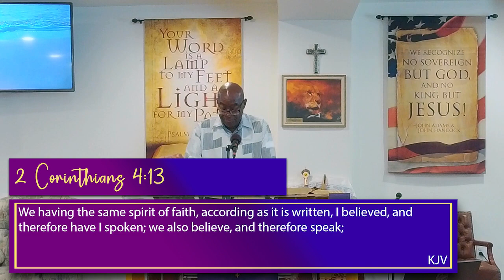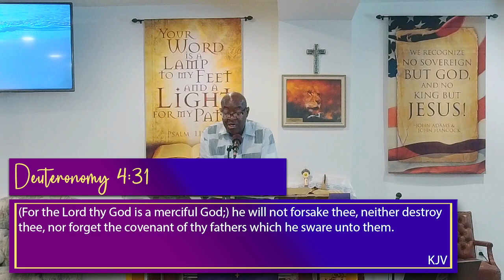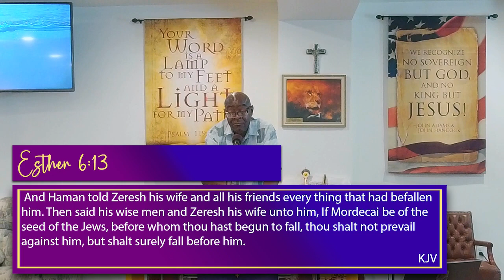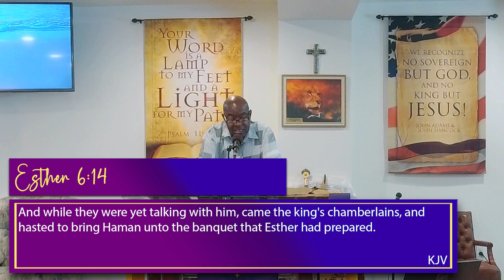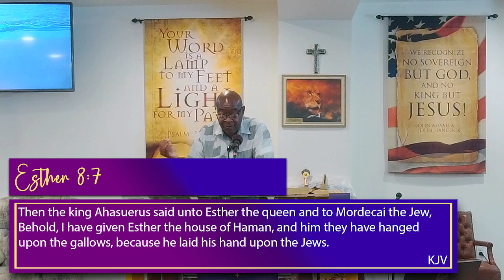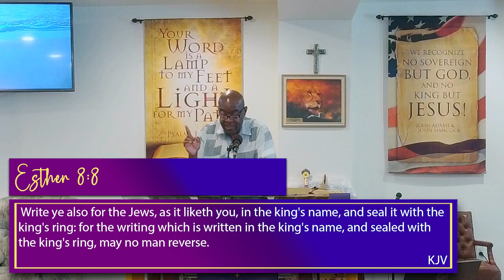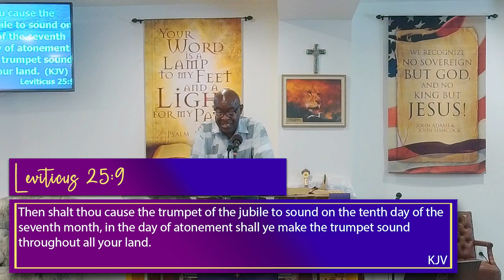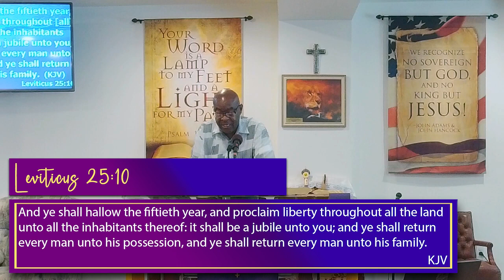Reverse the CURSE! | Integrity C.F. Church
Integrity Christian Fellowship Church Utah
"A Christ Centered Church Where Honoring God is Still our Number One Priority"

Pastor Timothy Henderson
Scripture - Esther 8:7-8

More Sermons:
▸Prepared to Seek Jesus!

Full-length sermons from Integrity Christian Fellowship Church Utah, located in Riverdale, Utah.